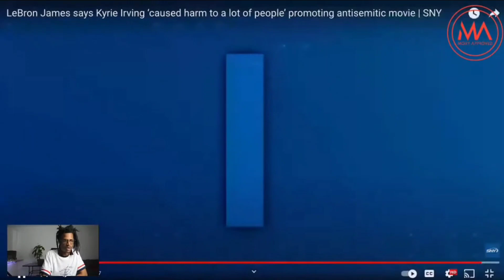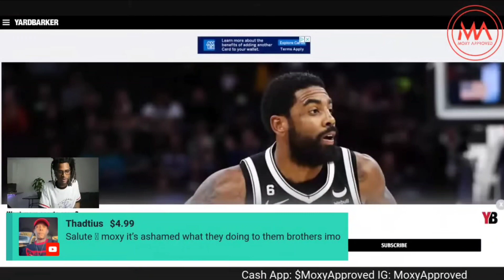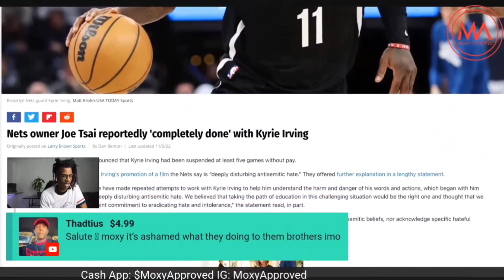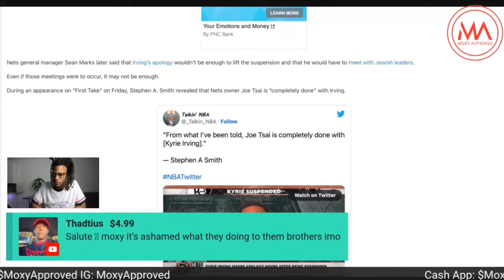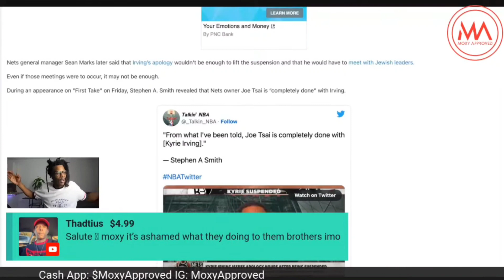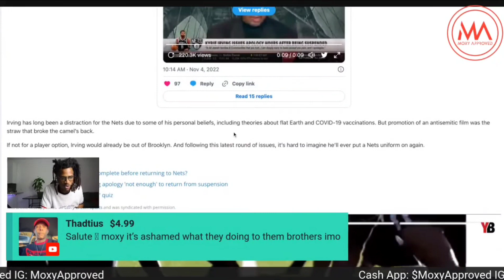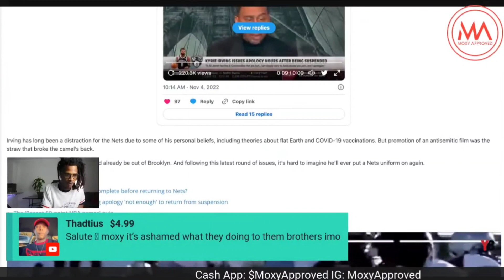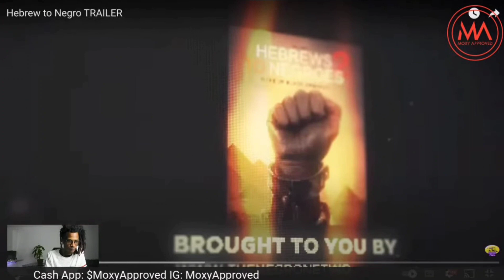Hebrews to Negros: Detailed Review and Pushback part 1